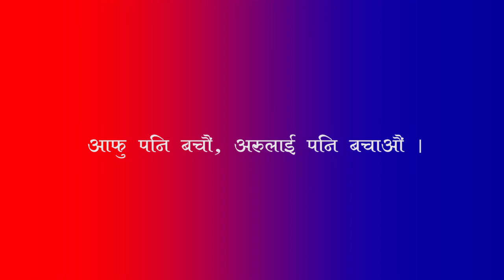संखुवासभा १० दिन लक डाउन हुने, ३ जना कोरोना संक्रमितको उपचार कक्ष निर्माण सुरु | Lock Down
कोरोना भाइरसको संक्रमण हुन नदिन संखुवासभा जिल्लालाई बुधबारबाट लक डाउन गरिने घोषणा भएको छ ।

कोरोना पुष्टि भएसंगै जिल्लामा नै आईसोलेशनको व्यवस्था गर्न सरोकारवालाहरु लागि परेका छन् ।

खोजी, निगरानी र खबरदारीसहित हामी सत्य, तथ्य र निश्पक्ष खबर सम्प्रेशणका लागि हामी पुर्वी पहाडी जिल्ला संखुवासभाबाट  प्रयास गरेका छौं । हामीले तपाईको चासोका विषयहरुलाई उठान गर्दैछौं, पुर्वी पहाडदेखि तपाईंको चासोलाई उजागर गर्न प्रतिवद्ध छौं । आउनुहोस संगै हातेमालो गरौं । हाम्रो च्यानल सब्स्क्राईब गर्नुहोला ।